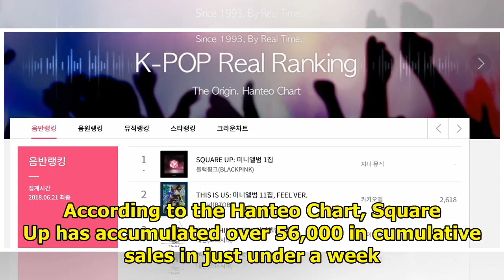(★TRENDING) BLACKPINK Is Now The 2nd Best-Selling Girl Group Of 2018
As of June 21, Square Up has become BLACKPINK‘s first album to surpass the 50,000 mark for physical ...